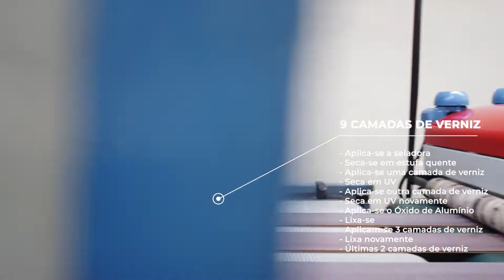Como é Feito o Piso Pronto de Madeira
Conheça os segredos que existem por trás da fabricação do Piso Pronto de Madeira. Saiba como ele é feito e todos os detalhes que o tornam um produto de altíssima qualidade.

E não deixe de comentar o que mais te surpreendeu na fabricação deste tipo de piso.

Não perca nenhuma novidade!